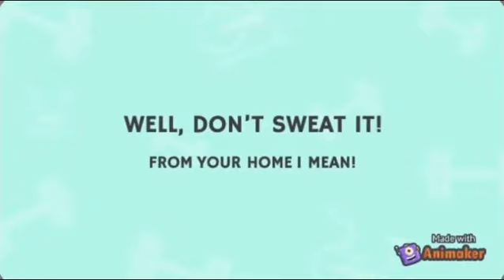Does getting fit and healthy seem difficult and boring?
If yes, the solution is Fit I AM.